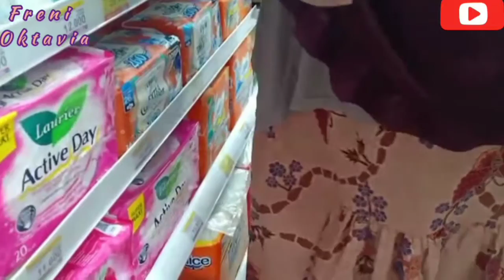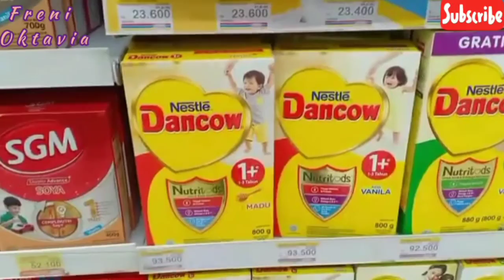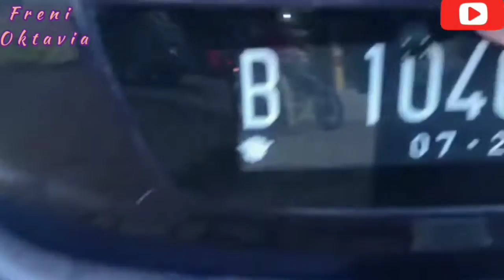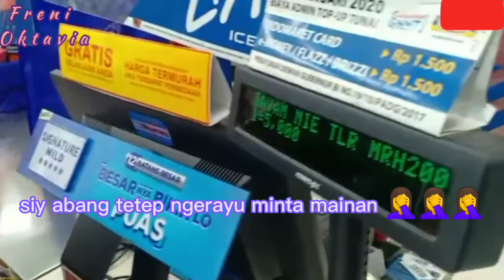Belanja Bulanan 🛒 Desember 2020 || Di Indomaret Lagi | BonusPiring 2 LUSIN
Assalamu'alaikum
Wellcome to channel youtube FRENI OKTAVIA

Tentang keseharian Ibu rumah tangga dan kegiatan sehari-hari bersama keluarga..
Mohon untuk terus support dan dukung channel kami agar makin berkembang, dengan cara SUBSCRIBE ,LIKE & KOMEN serta tidak lupa untuk Klik TOMBOL LONCENG nya agar tidak ketinggalan video - video dari kami...

Semoga kebaikan kalian dibls oleh Alloh SWT Aamiin 🤗

tag,